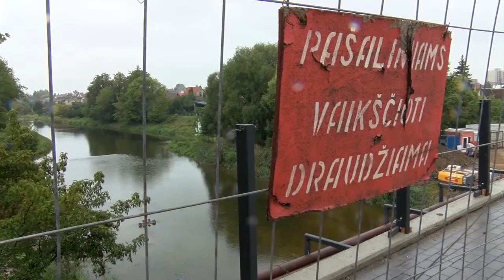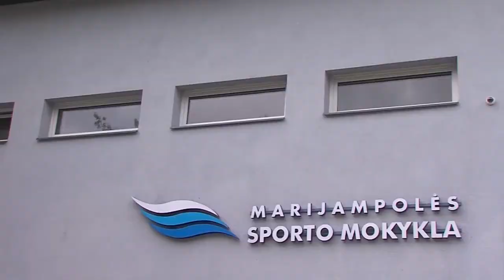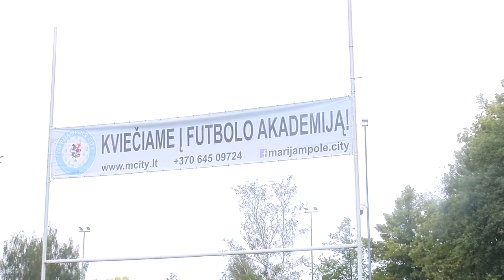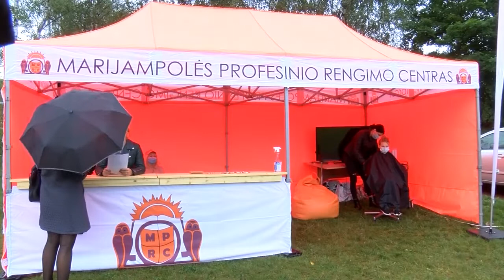2020-08-31 Marijampolės TV žinios